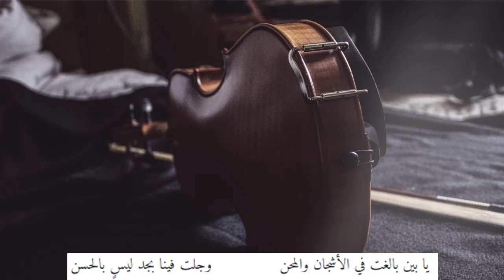يا بين بالغت في الأشجان والمحن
من ديوان بنت الشحنة (مع خلفية موسيقية)